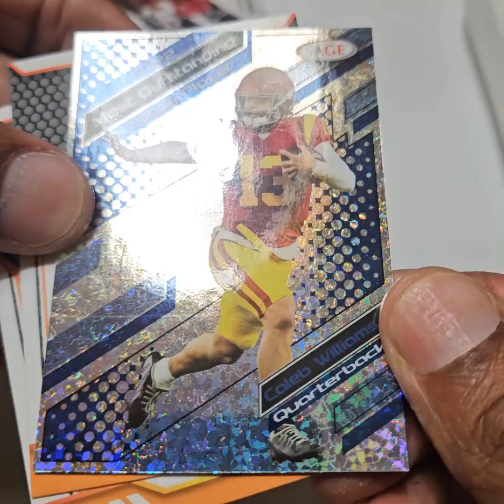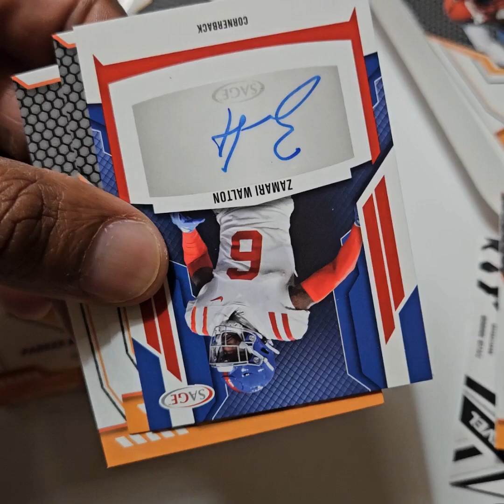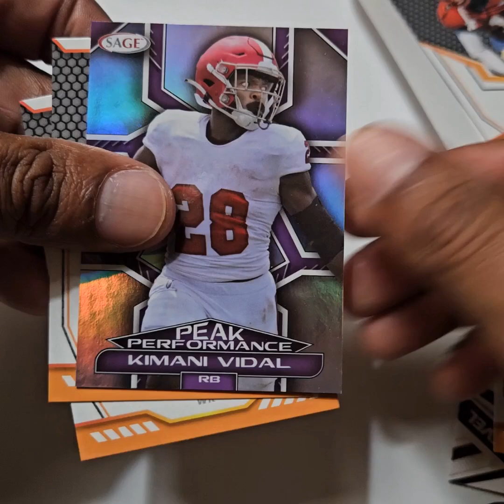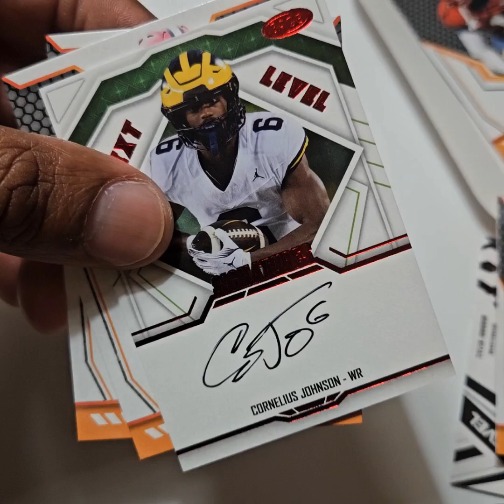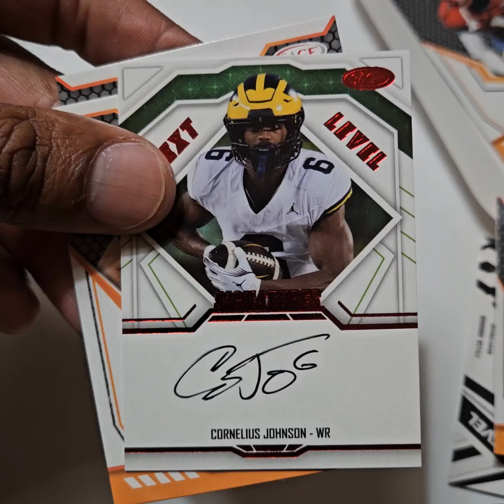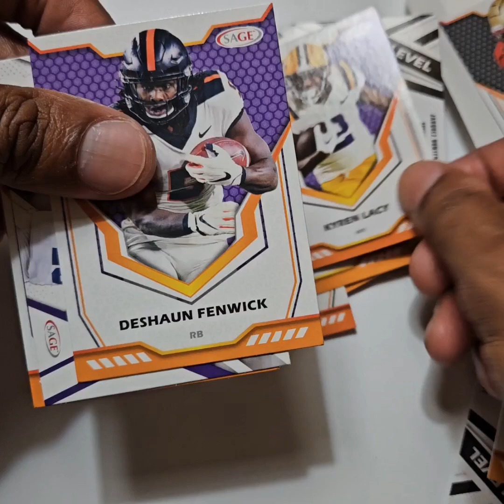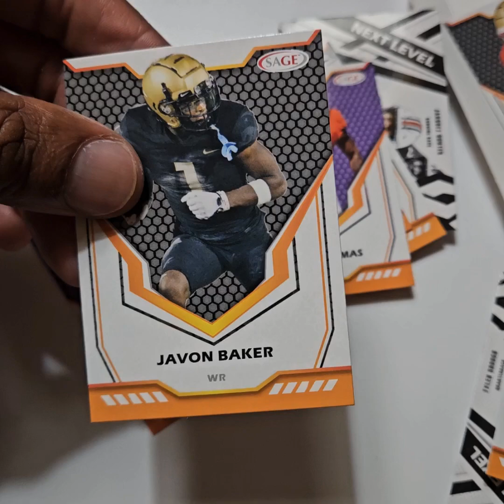2024 Sage Complete Series Mega Box Rip - 4 Autos - Caleb Williams, J.J. McCarthy & more!